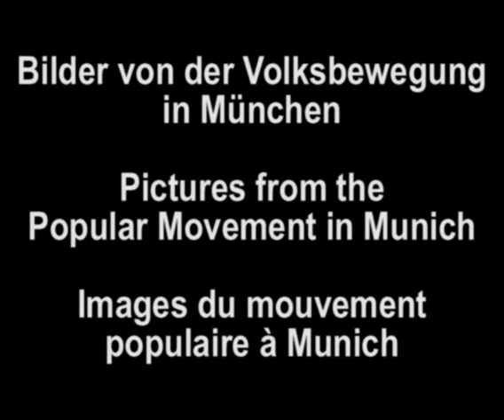Bilder von der Volksbewegung in München (1919)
Filmato che documenta la rivoluzione di Monaco del 1919.